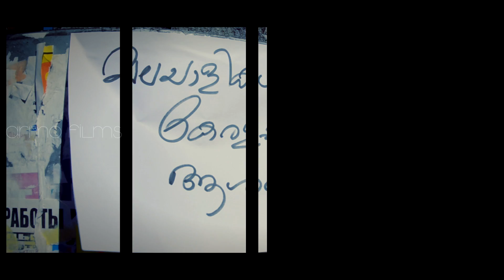KERALAPIRAVI TEASER 2013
KERALA PIRAVI celebration 2013
Keralites in LSMU

ARMO FILMS